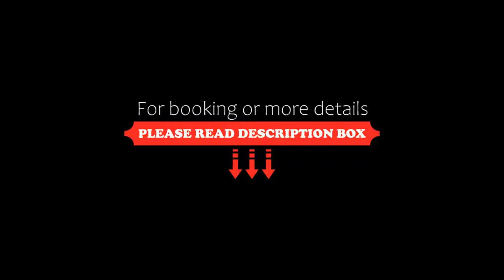Fiesta Inn Monterrey Tecnologico, Monterrey, Mexico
About Property:
You're eligible for a Genius discount at Fiesta Inn Monterrey Tecnologico! To save at this property, all you have to do is sign in or register.
Located next to the Monterrey Institute of Technology and Higher Education, this modern hotel features a gym, a free Wi-Fi zone and private parking for a fee. The rooftop terrace offers a swimming pool, a hot tub and views over Monterrey.
Each stylish, air-conditioned room at the Fiesta Inn...
Property Type: Hotel
Address: Avenida Eugenio Garza Sada, Numero 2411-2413, 64700 Monterrey, Mexico
Searching For
1. Fiesta Inn Monterrey Tecnologico - Monterrey - Mexico
2. Fiesta Inn Monterrey Tecnologico - Monterrey - Mexico Address
3. Fiesta Inn Monterrey Tecnologico - Monterrey - Mexico Rooms
4. Fiesta Inn Monterrey Tecnologico - Monterrey - Mexico Amenities
5. Fiesta Inn Monterrey Tecnologico - Monterrey - Mexico Offers and Deals
Audio Credit:
Track Title: Subway Dreams
Artist: Dan Henig